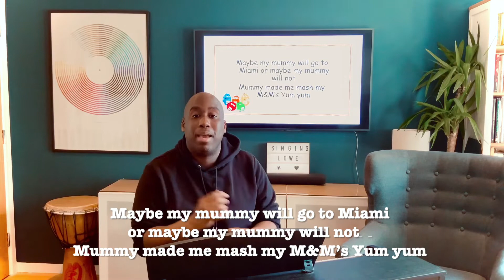FeelgoodFifteen with Sing Up: led by Ty Lowe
Learn the song 'Wonder'.

Teaching breakdown:
Warm-ups 0:14 - 10:20

'Wonder'
Learn Verse 1 10:24 - 13:03
Learn Verse 2 13:04 - 13:36
Run through verses 13:36 - 14:40
Perform together 14:45 - 15:50

It’s suitable for KS2 and KS3 and ideal for use in bubble choirs.

We premiere FeelgoodFifteen​​​​ every Thursday at 2pm and you can catch up anytime.

Visit Sing Up for more free resources to get children singing for recovery this summer, as part of our exciting Summer of Singing